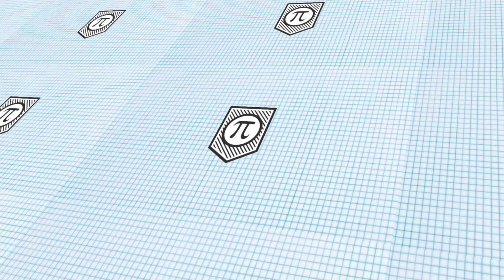What Makes Someone a Winner?